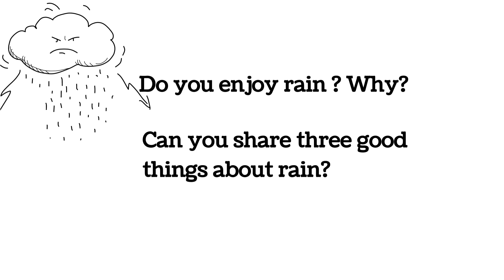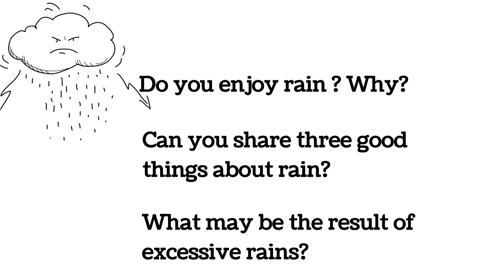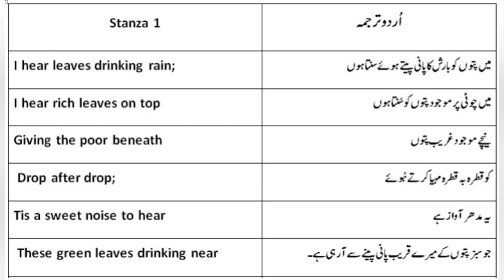Poem The Rain || English class 10 || SLO Based